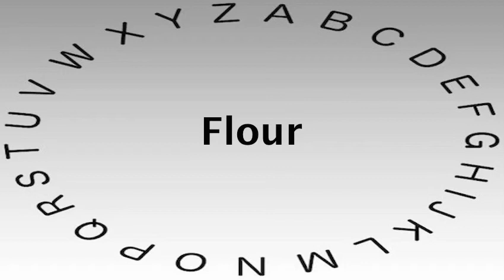Spelling Bee Words and Definitions — Flour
This video shows you how to say or pronounce Flour and gives the definition of Flour.

What's your definition of Flour?